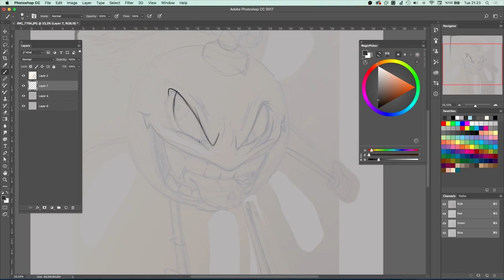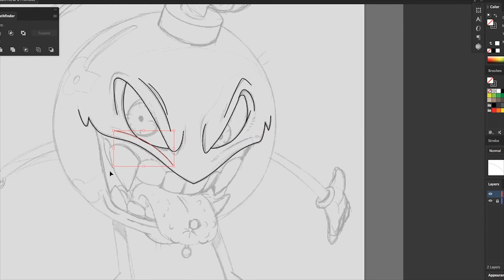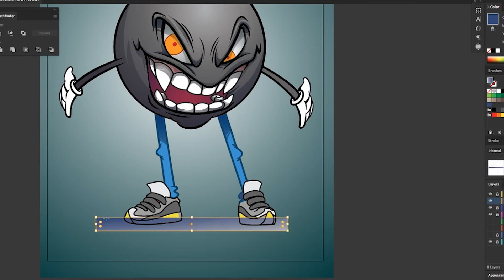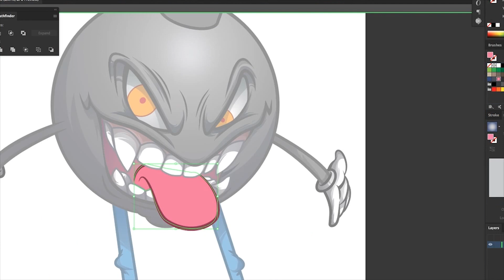Making of Boo Bomb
Yo can see my sketch to vector steps.
Software: Adobe Photoshop & Adobe Ilustrator